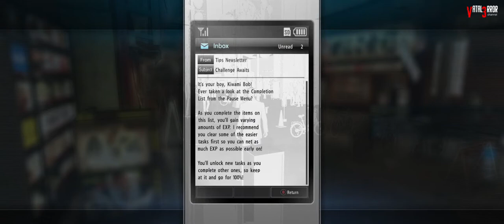REBUILD TOJO CLAN (Part 2) - Yakuza Kiwami 2 (Ultrawide/Gameplay)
Playing the best of the series Yakuza Kiwami 2
Since the passing of Akira Nishikiyama in the first installment, the Tojo Clan has been slowly falling apart, internal power struggles running riot. This inevitably leads to conflict with Osaka's Omi Alliance, which happens to be backing the late Nishikiyama. Kiryu must travel to Sotenbori, Osaka in an attempt to broker peace between the rival clans, but Ryuji Goda, known as the Dragon of Kansai, will stop at nothing to get his war. In this world, there can only be one dragon.